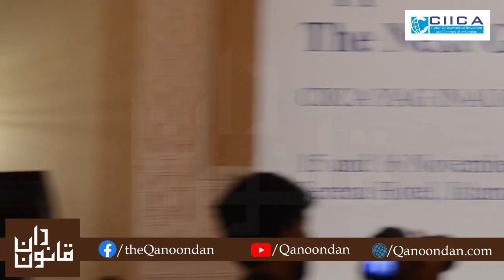Discussion on Next Gen: Perspectives from Pakistan's Young International Arbitration Practitioners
Conference on International Arbitration in Pakistan: Opportunities for Next Generation organised by Center for International Investment and Commercial Arbitration (CIICA) I YAG Inaugural Conference.
Panel Discussion on Next Gen: Perspectives from Pakistan's Young International Arbitration Practitioners and opportunities for Young Pakistani Lawyers
Moderator:
                    Scheherazade Shiraz, Freshfields Bruckhaus Deringer LLP
Penalists:
                    Haris Azmat, Kilam Law
                   Adil Bandial, Bandial & Associates
                   Mian Shaoor Ahmed, Attorney General Office of Pakistan
                   Neeshay Aqueel, Fatima Group
                   Komal Ghani, Fazle Ghani Khan Advocates